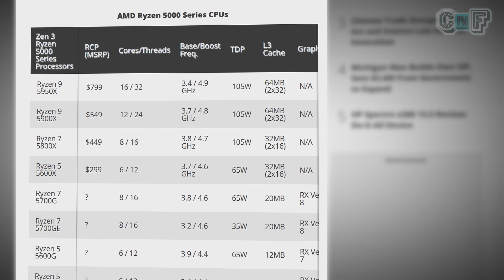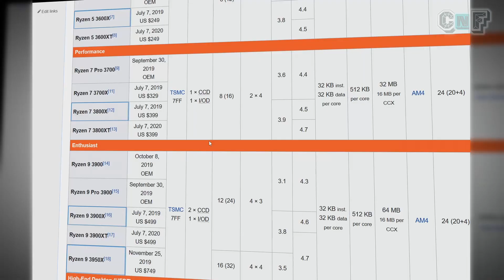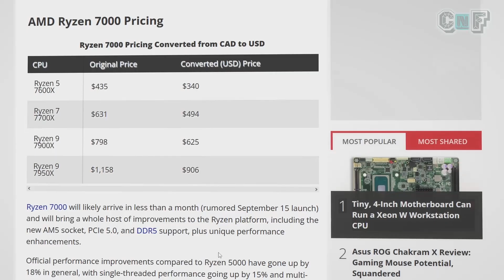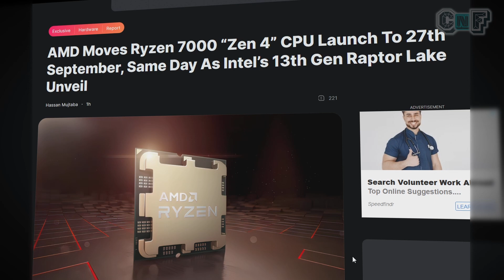*LEAK* AMD Ryzen 7000 Launch Date and 7600X 7700X 7900X 7950X Prices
In this video AMD Ryzen 7000 launch price and date has been leaked. AMD is launching 4 Ryzen 7000 CPUs in September 2022 to find out the details watch this video.

Ryzen 7000 launch date
when will ryzen 7000 get launched
what is ryzen 7000 launch price
ryzen 7000 launch date and prices